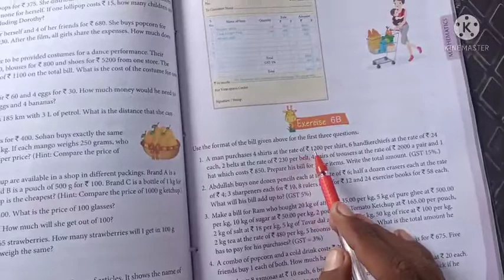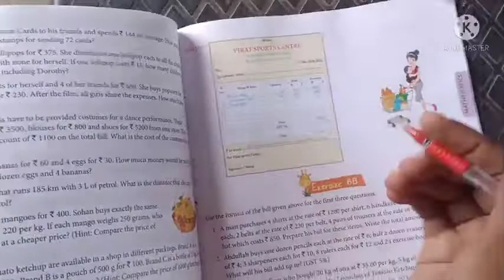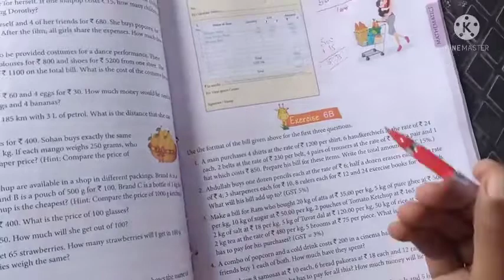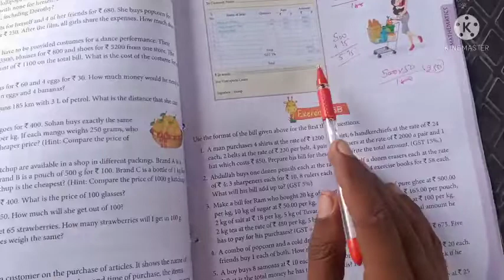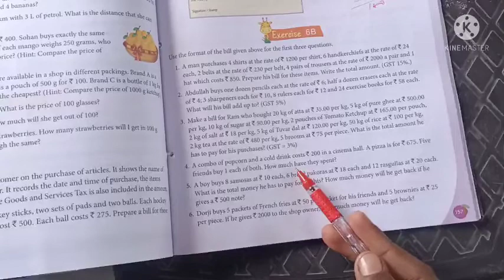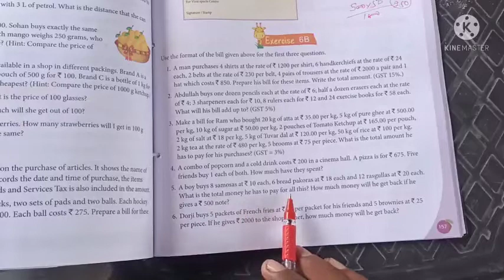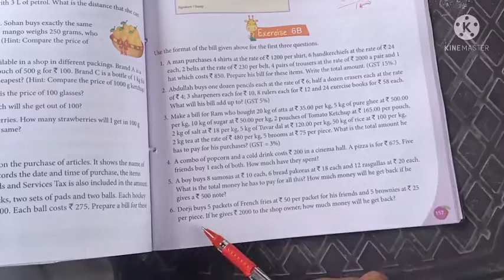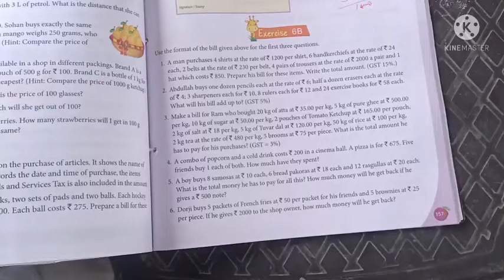class 5th maths homework